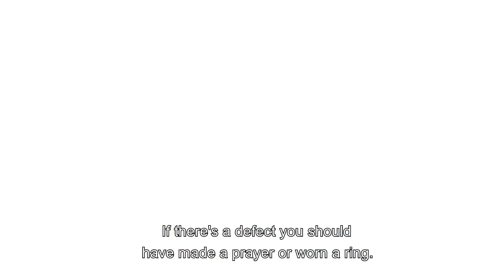Ruchita Couldn't Believe What She Heard - Mann Sundar Episode 75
Ruchita Couldn't Believe What She Heard | TRUTH IS COMING OUT

Ruchita, overhearing the man's conversations at home, realized he was caught up in a lie.

Orijinal Name: Mann Sundar
Genre: Drama, Romance
Director: Paritosh Babbar

অসল নাম: मन सुंदर
शैलियां: ड्रामा, रोमांस
स्टार: Shivam Khajuria, Shruti Anand, Priyanka Shuklaa